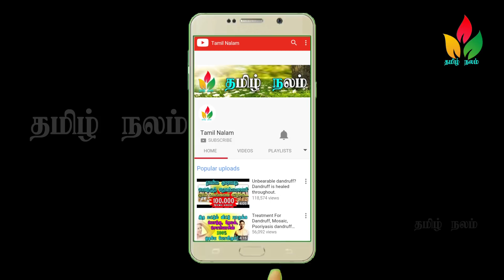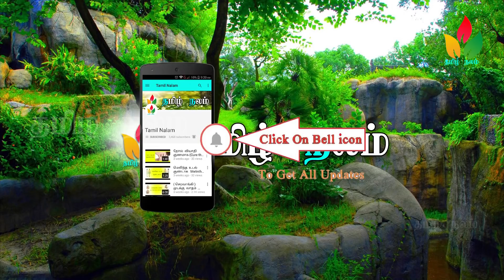தலைமுடி என்னாகும்? Natural Treatment for Common Hair Problems / Tamil Nalam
Natural Treatment for Common Hair Problems

மேலும்  வீடியோக்களுக்கு...